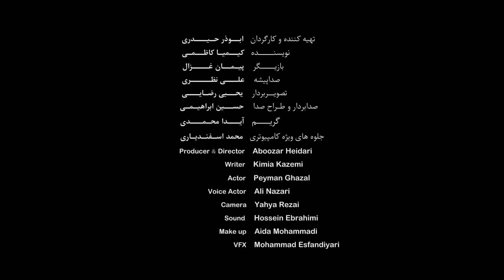Shelter | International FIRST PLACE WINNER | BWFF2019